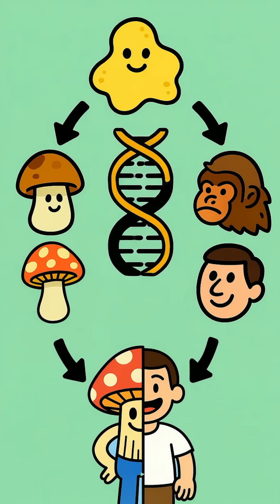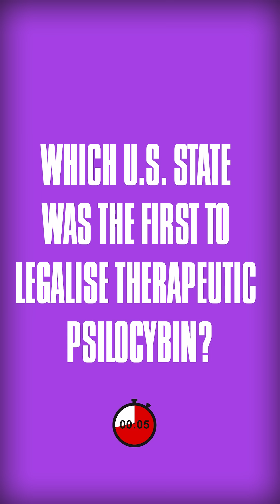Death Cap Murders & Space Fungi?! 10 Wild Facts About Mushrooms 🍄 CRAM!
Did you know the world's largest organism is a fungus covering 3.5 square miles? 🤯 Watch this crash-course about mushrooms, then test your memory with the quiz! Let us know how many facts your remembered in the comments!

Each week, a brand-new CRAM drops on a totally random topic, filling your brain with brilliant and bizarre facts.
All you have to do is watch closely and remember the details, because once the CRAM ends... the quiz begins.
CRAM! will make you an instant expert on the most unexpected subjects, arming you with mind-blowing trivia your friends won’t believe you actually know.
It’s fast, funny, and seriously addictive. Think you’ve got a good memory? Prove it.